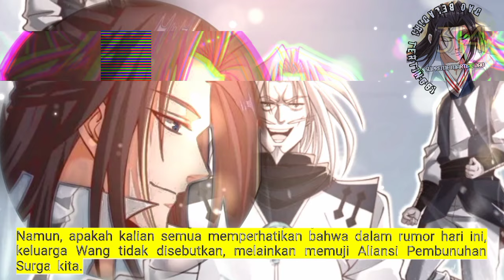Dao Beladiri Tertinggi season 314